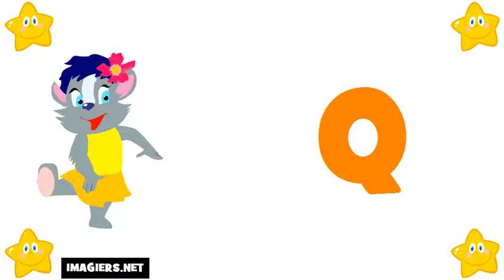tanulj franciául # francia ábécé